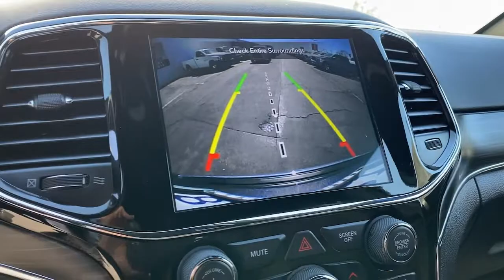2020 Jeep Grand_Cherokee Costa Mesa, Huntington Beach, Irvine, San Clemente, Anaheim, CA LC113647A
2020 Jeep Grand_Cherokee
2020 Jeep Grand_Cherokee Limited 4x2 - Stock#: LC113647A - VIN#: 1C4RJEBG1LC113647

CARFAX 1-Owner Jeep Certified GREAT MILES 23289! EPA 26 MPG Hwy/19 MPG City! Heated Leather Seats Navigation Moonroof Power Liftgate Aluminum Wheels TRANSMISSION: 8-SPEED AUTOMATIC (850R... ENGINE: 3.6L V6 24V VVT UPG I W/ESS KEY FEATURES INCLUDE: Leather Seats Navigation Sunroof Power Liftgate Heated Driver Seat. OPTION PACKAGES: ENGINE: 3.6L V6 24V VVT UPG I W/ESS (STD) TRANSMISSION: 8-SPEED AUTOMATIC (850RE) (STD). BUY WITH CONFIDENCE: CARFAX 1-Owner 7-Year/100000-Mile Powertrain Limited warranty Rental Car Allowance 24-Hour Towing and Roadside Assistance Carfax Vehicle History Report 3-Month/3000-Mile Maximum Care Coverage Introductory 3-month subscription to SiriusXM Satellite Radio Fuel economy calculations based on original manufacturer data for trim engine configuration. Please confirm the accuracy of the included equipment by calling us prior to purchase.